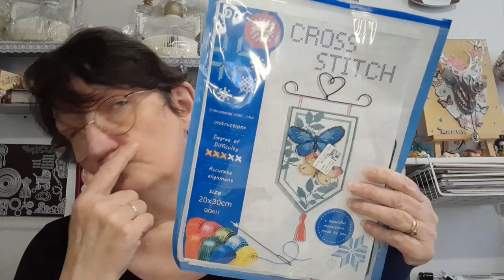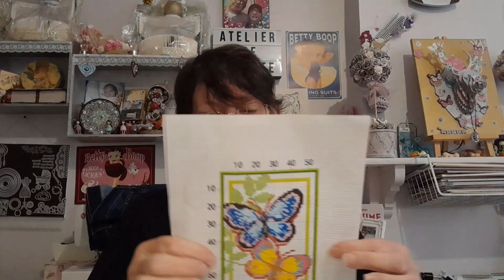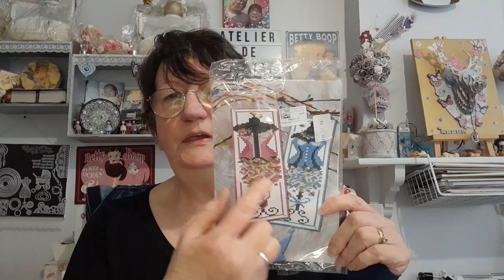Une SURPRISE pour vous